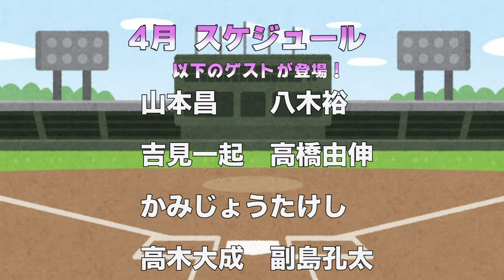第一話【吉見一起】ぶっちゃけ浅尾と不仲だった!?森繁和さんからの壁ドン！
①LINE登録
②メッセージで「吉見一起」と送る。